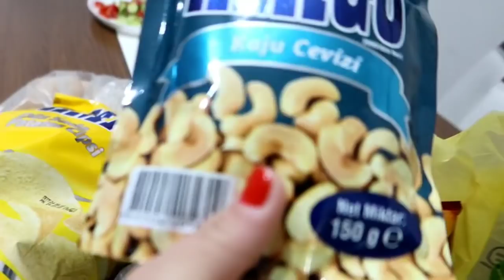VLOG #559 PANCAKES FÁCIL 🥞 /EL TURCO COME SOLO 😏‼️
🧿🧿MIRA NUESTRA TIENDA ONLINE 🧿🧿

🥣QUINOA PARA DESAYUNO